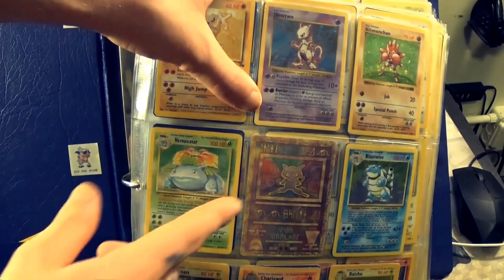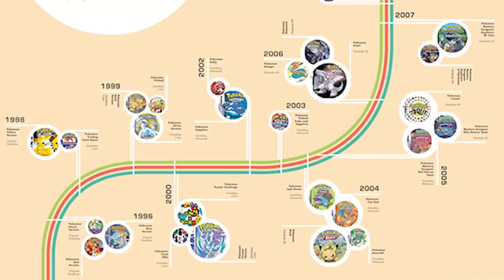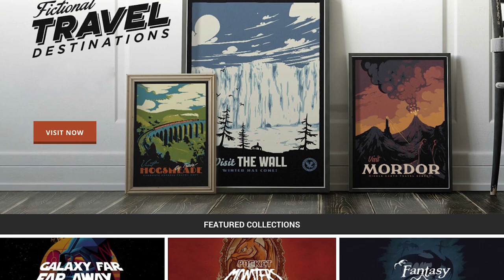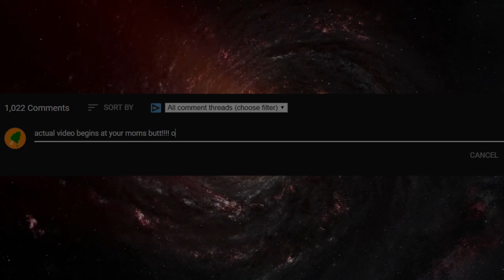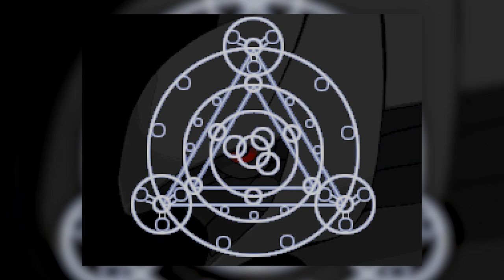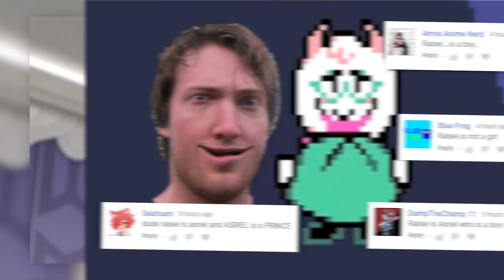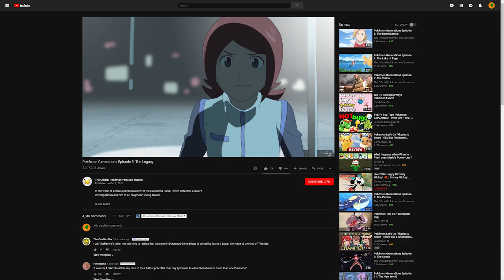Pokémon Let's Go: The Story You Never Knew (Pikachu / Eevee)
LIMITED TIME BLACK FRIDAY SALE! Check it out, you'll love it 😁

Pokémon: Let's Go, Pikachu! and Let's Go, Eevee! are here! Woah, so many exclamation points. Sure, this game seems to just be a basic, reskinned, easier version of Pokemon Red / Pokemon Blue / Pokemon Yellow / Pokemon Fire Red / Pokemon Leaf Green, but that's just the beginning of it. We get introduced to so many characters that really let us place these Pokemon Let's Go games in the entirety of the Pokemon Timeline. So join your host, Grant, as he dives into Pokemon: Let's Go, Pikachu! and Pokemon: Let's Go Eevee! and uncovers the true Story You Never Knew!

Gaming content that understands the need for lulz and learning. Join Grant, Ryan, Tyler and Mike for conciousness-
expanding videos on your favorite gaming topics.

Pokémon: Let's Go, Pikachu! / Let's Go, Eevee! The Story You Never Knew